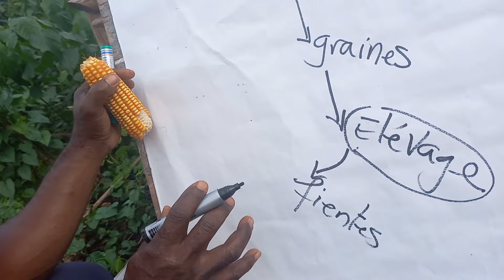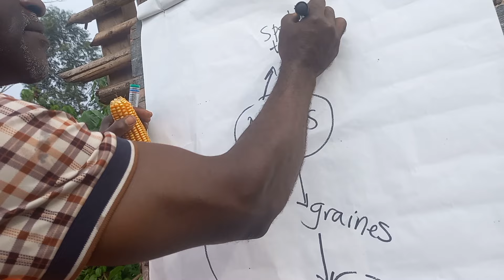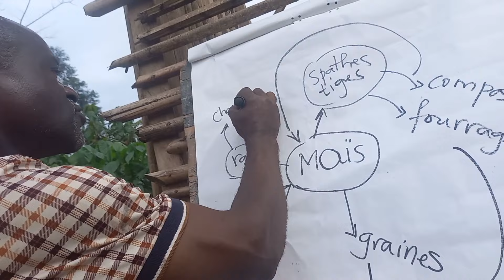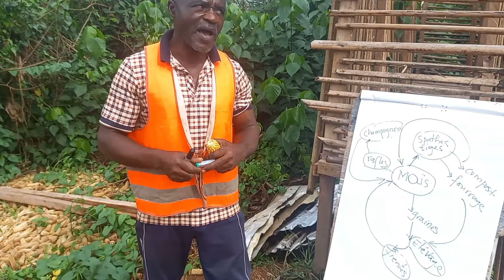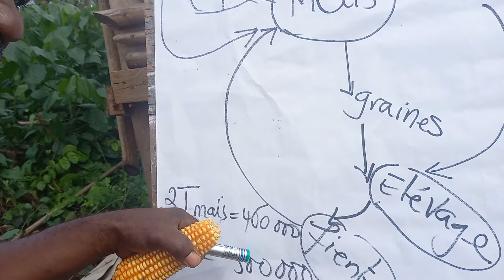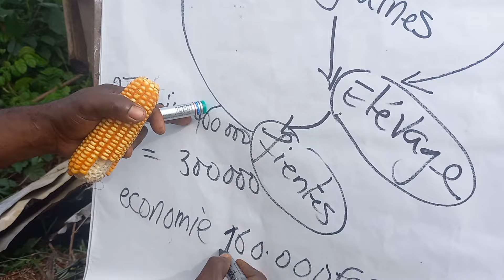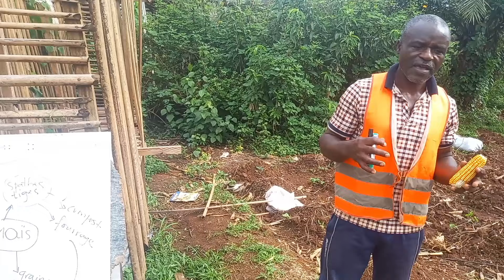les avantages d'une ferme Intégrée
qu'est ce qu'une ferme Intégrée ?quels sont ses avantages?

formation en ligne disponible

👉 10 fiches techniques et 10 comptes d'exploitation  déjà disponibles
1. Méthode PIF
2. Bananier plantain
3. Verger
4. Mise en place d'une pépinière
5. Maïs
6. Fruit de la passion
7. Manioc
8. Pastèque
9. Gombo de contre saison
10. Légumes de contresaison

👉coaching personnalisé possible

👉vidéos pratiques sur la méthode PIF et la Culture du bananier plantain de A à Z
D'autres vidéos pratiques suivront

Contribution financière : de 10 000 à 25 000 fcfa selon les cas